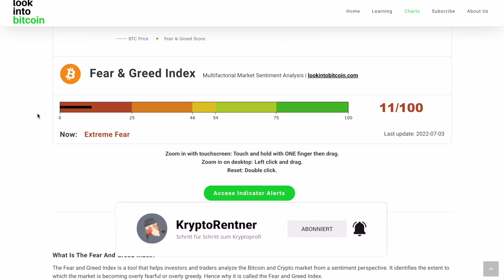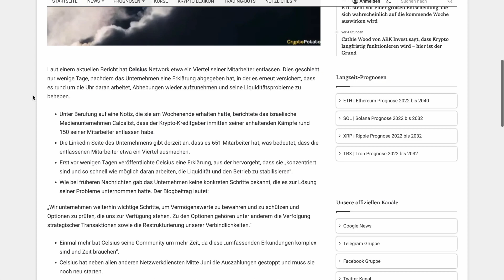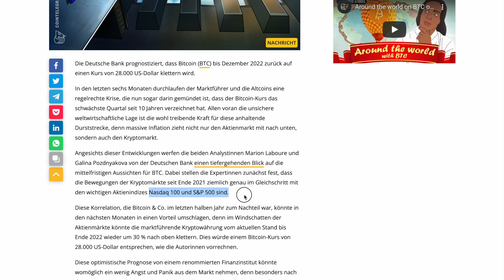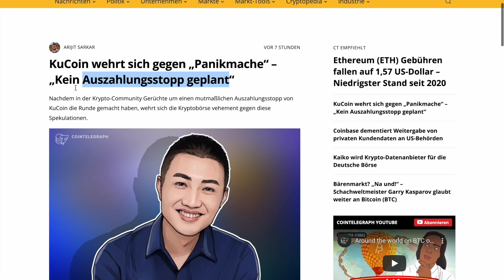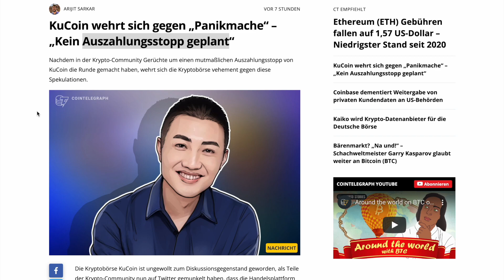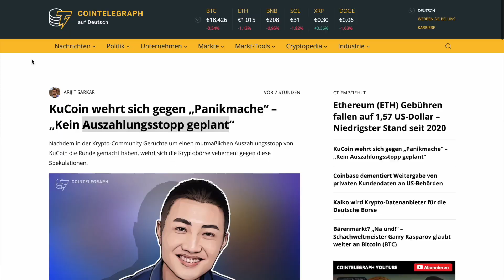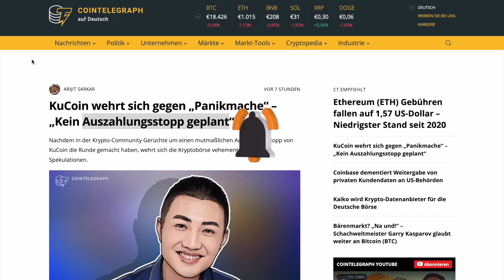Bitcoin 28.000$ - KuCoin sperrt Auszahlungen - 150 Mitarbeiter entlassen - Schütze deine Münzen!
Bitcoin 28.000$ - KuCoin sperrt Auszahlungen - 150 Mitarbeiter entlassen

✅ Videoschnitt:  Final Cut Pro

►Meine Partner◄